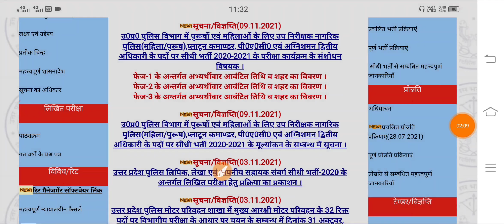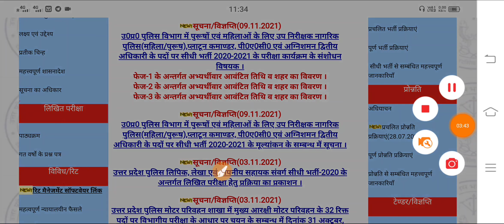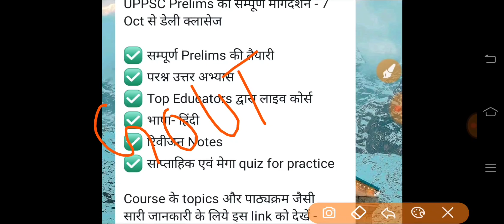UP SI Paper Full Analays 2021 | UPSI Exam Latest News Today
UP SI Admit Card 2021 | UP SI Exam Date | UPSI Exam Latest News Today

👉उन्नत: लेखपाल मुख्य परीक्षा Crash Course

जॉइन करे इस बैच कोर्स को और पाइये UPPSC Prelims का सम्पूर्ण मार्गदर्शन - 7 Oct से डेली क्लासेज

✅ भाषा- हिंदी
✅ रिवीजन Notes

Course के topics और पाठ्यक्रम जैसी सारी जानकारी के लिये इस link को देखें

Your Quries:
upsi 2021 expected cut off
up si vacancy 2021 cut off
upsi police cut off 2021
up police si cutoff 2021
upsi expected cut off
upsi 2021 expected cutoff
up police si expected cutoff 2021
upsisafescore2021
2021 exam date upsi
upsi news
upsi update
Upsi bharti
Up si